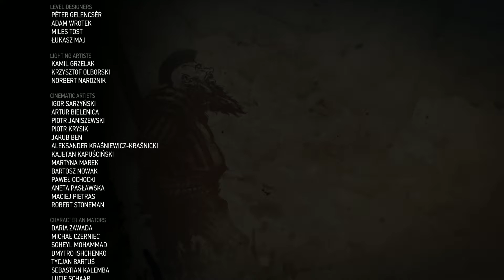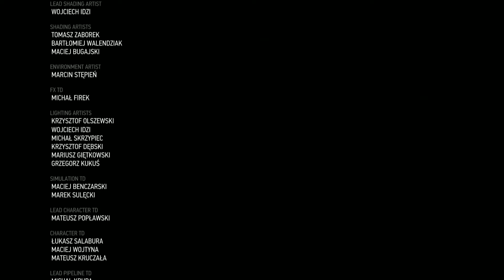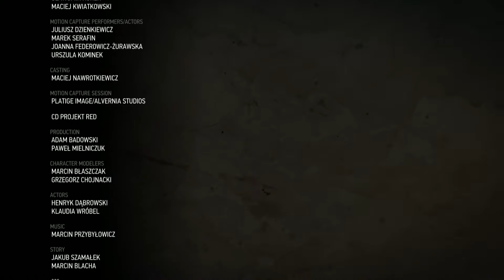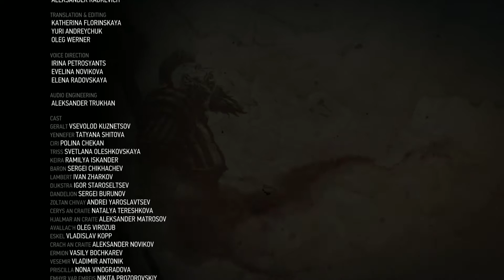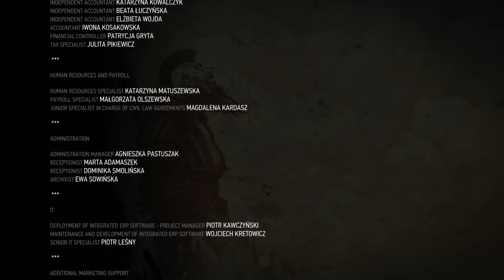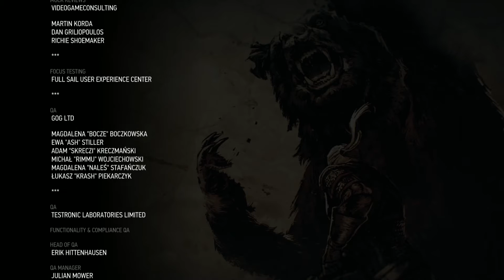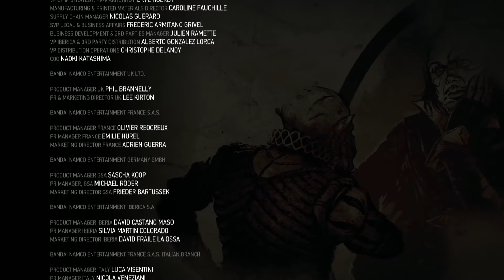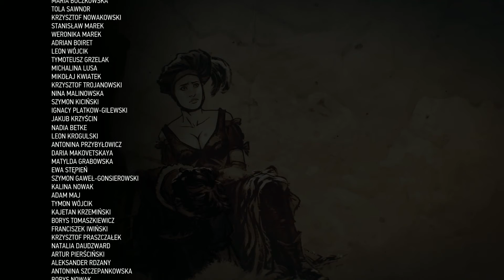The Witcher 3 (P74) - The End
It's been one crazy long adventure and there is still much more to see.  I had tons of and I hope you all enjoyed watching.  I'm happy with my ending and so it's time to bring it all to a close.

Any questions or tips please let me know!